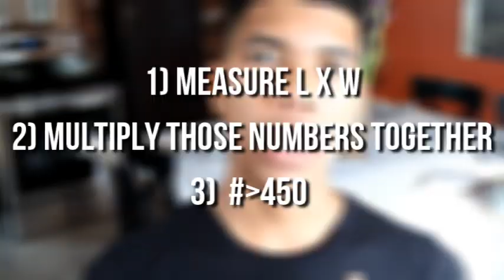COMMON HAMSTER BEHAVIORS! | Hamster Care 🐹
CAMERA: Canon T6
EDITOR: Cyberlink PowerDirector

Previously known as CGpets 101